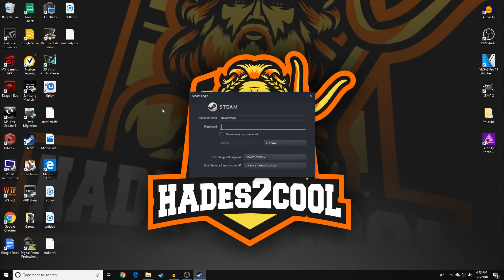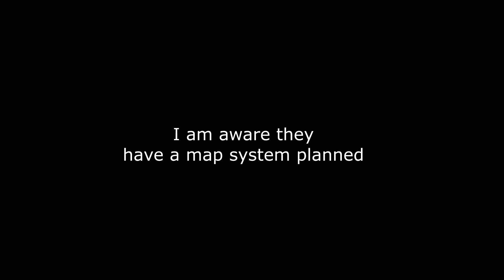Exanima 0.7.0.6 NPC + The Blademaster | Level 6 Gameplay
Hello everyone! In this episode I showcase the new NPC's skill along with the fight with the Blademaster in level 6 of Exanima, enjoy!